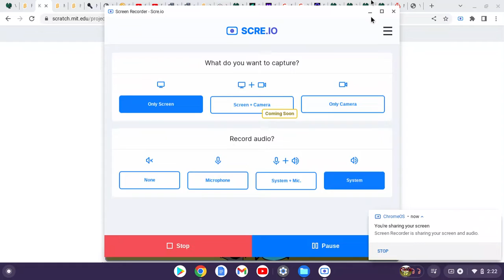Koopa Trouble Version 5.0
the big redesign update
TIMESTAMPS
0:00 - intro
0:04 - JHK
1:51 - Wolfstine LMK 1
2:20 - Me
4:03 - Wolfstine LMK 2
4:55 - MKJR
6:51 - Wolfstine LMK's Last Stand